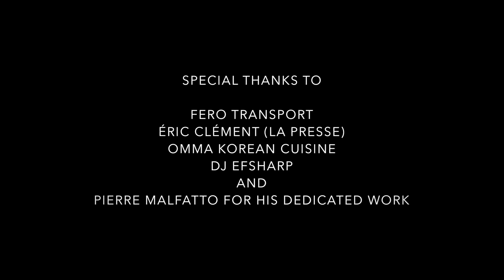KEITA MORIMOTO - INTERVIEW @ GALERIE YOUN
Keita Morimoto is a visual artist working in Toronto, Ontario. Morimoto was born and raised in Osaka, Japan, and moved to Canada in 2006 in order to pursue his education at OCAD University. He has exhibited his work in several group shows around Toronto, Tokyo, San Francisco, and Los Angeles, as well as participated in a number of charity auction events to raise money for Japan relief after the 2011 earthquake and tsunami. Morimoto has recently mounted a solo exhibition in the Media/Retail Space of the Museum of Contemporary Canadian Art. His work has also been included in Casey House’s 2014 Art with Heart Auction collection.

Keita Morimoto’s newest series of paintings extends his ongoing theme of youth escapism and fantasy. Spirit-like nude figures take a stroll into a dark wilderness in search of their own utopia. Some are caught simply walking away from reality, while others look startled or meditative. Morimoto uses a spotlight-like light in his images to create a moment where this dark fictional world is being disrupted by the presence of real humans, as if a fawn were to be caught by car lights at night. It is the metaphor of the startled deer that Morimoto attempts to reflect on by alluding to our own moments of fantasy and escapism from reality, and the dysphoria we experience when those moments are shaken. The beautiful, sinister places these nude youths inhabit become our own places of escape when we abandon reality in search of our own oasis.

Keita Morimoto est un artiste visuel basé à Toronto, en Ontario. Il est né et a grandi à Osaka, au Japon, et est déménagé au Canada en 2006 pour poursuivre ses études à l’Université de l’École d’art et de design de l’Ontario. Ses œuvres ont fait partie de plusieurs expositions collectives dans les environs de Toronto, Tokyo, San Francisco et Los Angeles. Il a également pris part à des ventes d’art aux enchères afin de recueillir des fonds pour l’aide humanitaire au Japon après le tremblement de terre et le tsunami de 2011. Morimoto a récemment exposé ses œuvres en solo dans l’espace pour les médias et la vente au détail du Musée d’art contemporain canadien. En 2014, ses œuvres ont aussi fait partie de la collection Art with Heart pour la vente aux enchères au bénéfice de la Maison Casey.

La nouvelle série de toiles de Keita Morimoto prolonge encore le thème de la fuite et de l’imaginaire chez les jeunes. Des figures nues évoquant des esprits déambulent dans un espace sauvage et sombre, en quête de leur propre utopie. Certaines sont vues s’éloignant de la réalité à la marche, tandis que d’autres semblent étonnées ou méditatives. Morimoto utilise une luminosité qui rappelle l’éclairage d’un projecteur pour créer un moment de rupture : ce monde fictif sombre est dérangé par la présence d’humains réels, comme un faon qui serait pris, la nuit, dans le faisceau des phares d’une voiture. C’est cette métaphore du cerf surpris que Morimoto tente de refléter en faisant allusion à nos propres moments de fantaisie et d’évasion de la réalité et à la dysphorie que nous ressentons quand ces moments sont ébranlés. Les endroits magnifiquement sinistres qu’habitent ces jeunes nus deviennent nos propres destinations quand nous fuyons la réalité en quête de notre propre oasis.